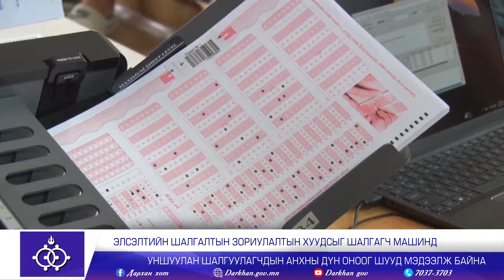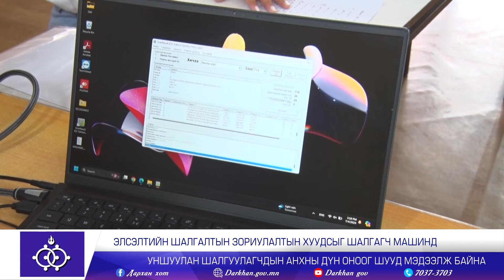Дарханы мэдээ 2612_2024.07.04